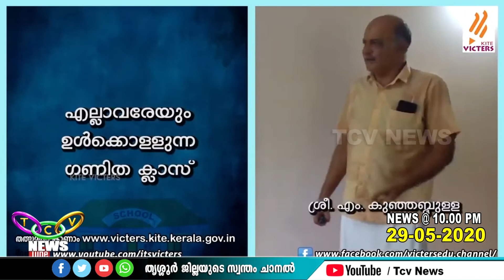ജൂണ്‍ 1 മുതല്‍ സംസ്ഥാനത്ത് വിക്‌ടേഴ്‌സ് ചാനല്‍ മുഖേന ഓണ്‍ലൈന്‍ ക്ലാസുകള്‍ ആരംഭിക്കും | TCV Thrissur